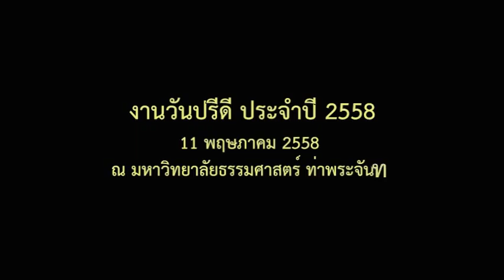งานวันปรีดี ประจำปี ๒๕๕๘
บรรยากาศงานวันปรีดี ประจำปี ๒๕๕๘ และ การเสวนา เรื่อง “ธรรมศาสตร์กับขบวนการเสรีไทย” โดย นายสันติสุข โสภณสิริ และ ดร.ฐาปนันท์ นิพิฏฐกุล ณ ห้องประชุมสัญญา ธรรมศักดิ์ ชั้น 2 ตึกโดม มหาวิทยาลัยธรรมศาสตร์ ท่าพระจันทร์ วันที่ ๑๑ พฤษภาคม ๒๕๕๘